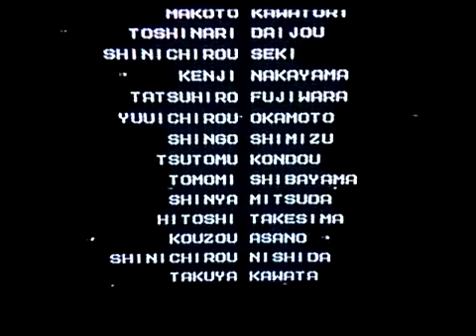[実況]「ロックマン4（FC）」コサックステージ & ワイリーステージ挑戦！クリア！